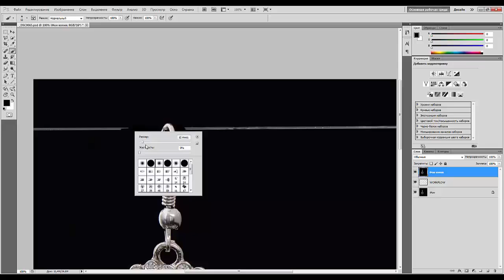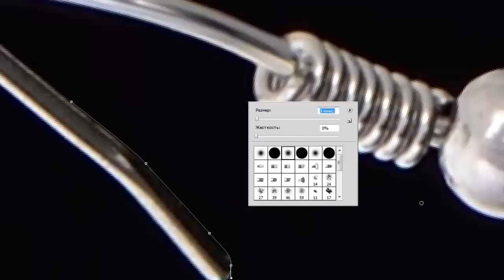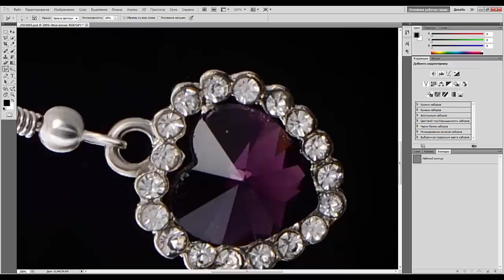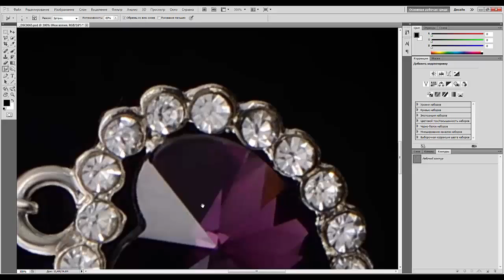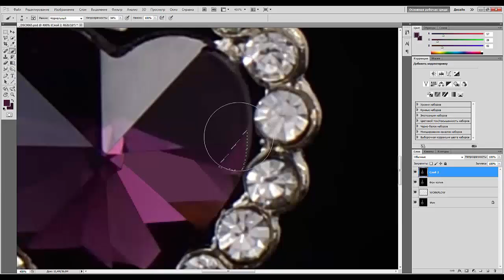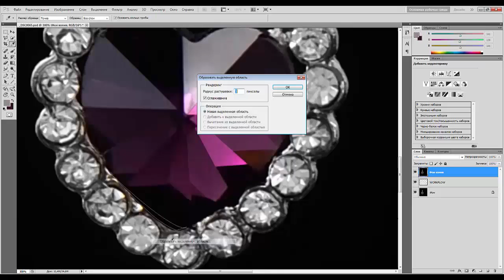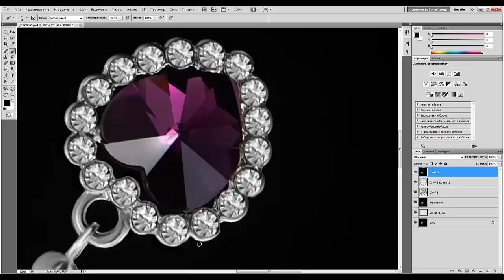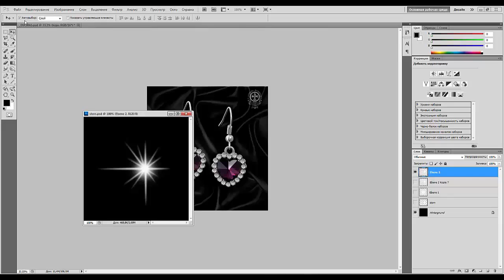18. Серьги. Постобработка в предметной фотографии.